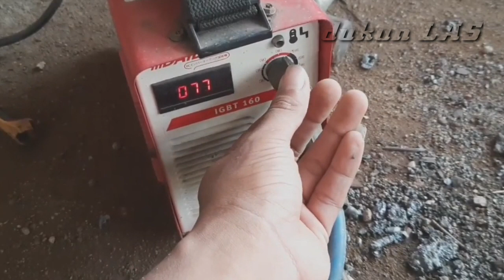trik pengelasan pipa galvanis tipis kurang dari 1mm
cara mengelas listrik pemula
las listrik
cara las listrik yang benar
belajar las listrik untuk pemula
ngelas listrik
cara mengelas listrik yang baik
belajar ngelas listrik pemula
teknik las listrik
tutorial las listrik pemula
tutorial mengelas listrik pemula
belajar las
teknik las listrik bagi pemula
ngelas
belajar ngelas
cara ngelas
cara belajar las listrik untuk pemula
cara mengelas
teknik mengelas bagi pemula
belajar las listrik
las smaw
cara las besi tipis dengan las listrik
las listrik pemula
cara belajar ngelas listrik
cara las
teknik mengelas listrik
cara las listrik pemula
tutorial mengelas pemula
cara mengelas yang benar
cara pengelasan yang baik dan benar
las
teknik las
cara belajar las
las pemula
las vertikal
teknik pengelasan
teknik pengelasan listrik
belajar mengelas pemula
belajar mengelas untuk pemula
cara mengelas vertikal yg baik
belajar ngelas listrik 450 watt
cara belajar mengelas bagi pemula
cara las listrik
cara las pemula
cara melas listrik yang baik
cara mengelas besi tipis
cara menggunakan las listrik
cara welding yang bagus
las 3g smaw
las mig